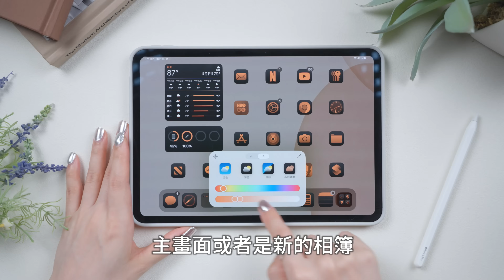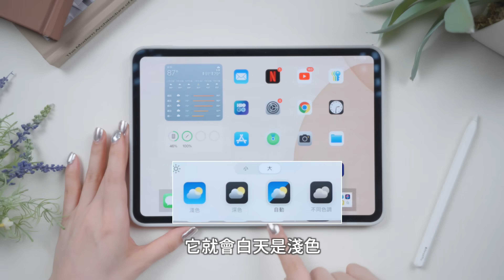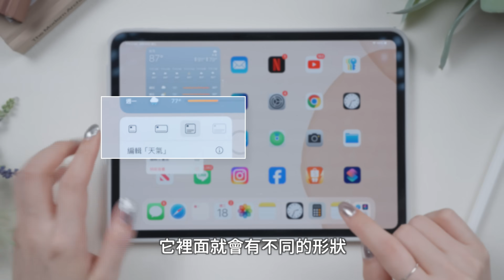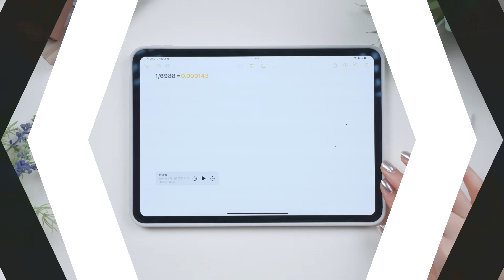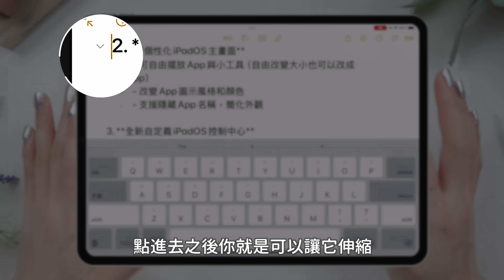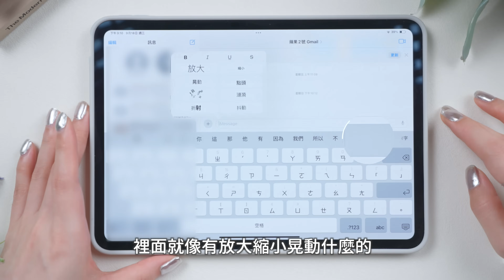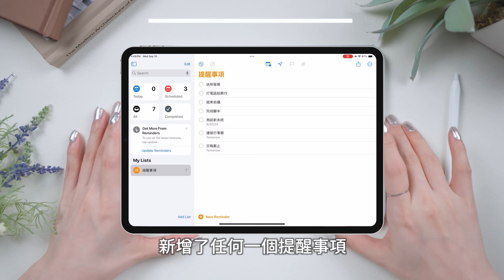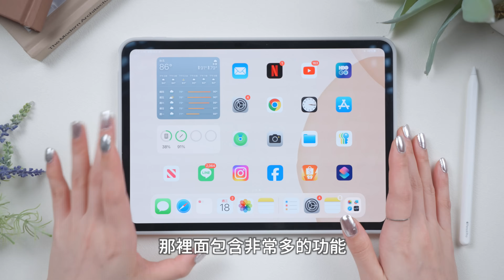最新！iPadOS 18正式版 十大新功能 計算機APP 自訂桌面 寫字 控制中心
終於有計算機真的是謝謝！一起來看看iPadOS 18 正式版有哪些新功能